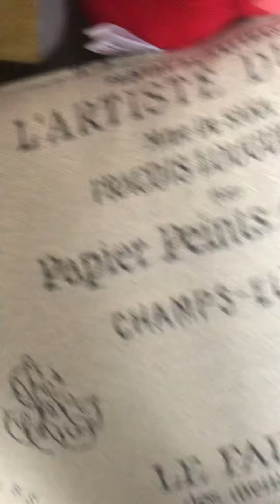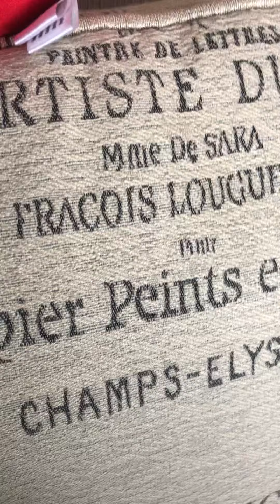Updated plush collection 2021 (only fnaf)